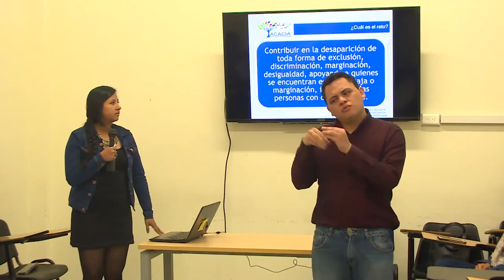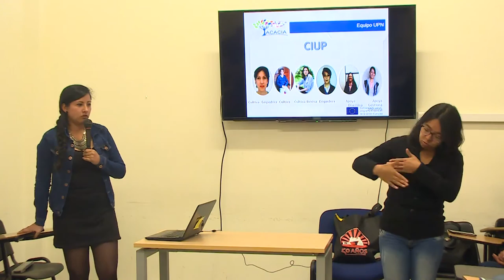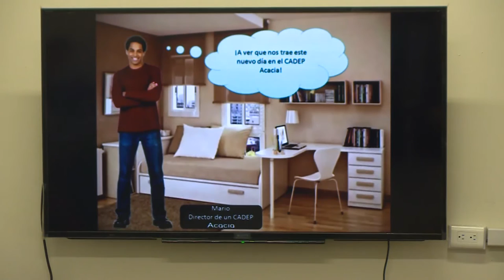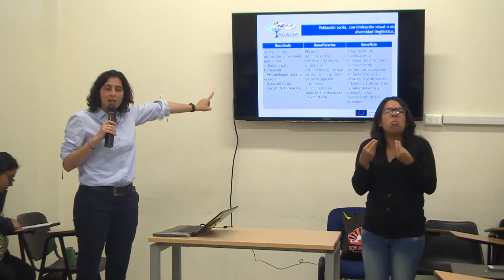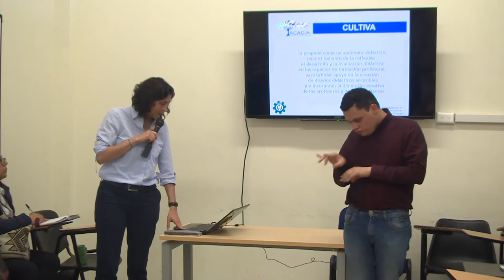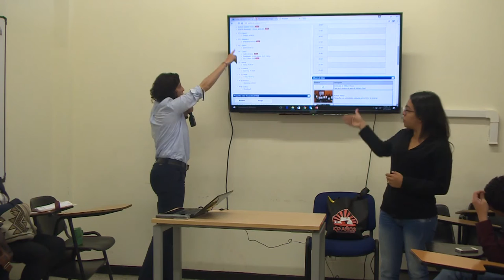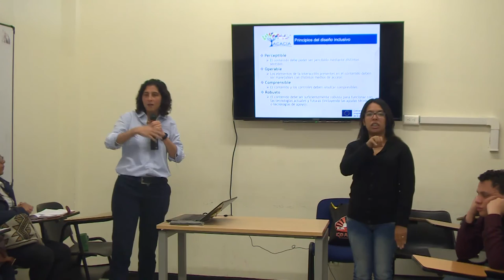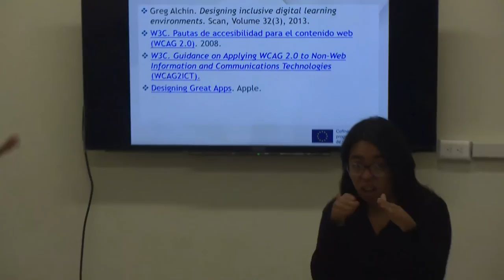Presentación del Proyecto ACACIA Dic 2016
Acacia es un proyecto que fomenta la integración universitaria a partir del Diseño y validación de un sistema de Centros de Apoyo y Desarrollo Educativo Profesional en América Latina, mediante la cooperación interinstitucional en la producción y desarrollo de recursos didácticos y tecnológicos, y en la generación de estrategias de fomento socio-afectivo a poblaciones en riesgo de exclusión universitaria.